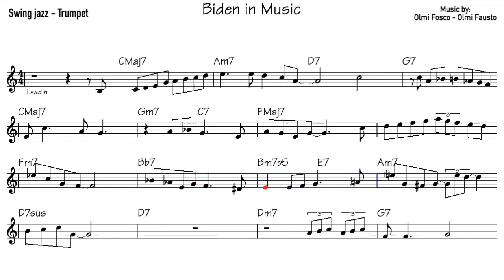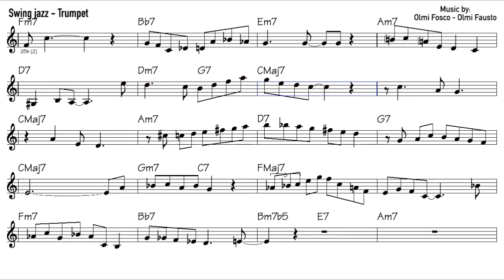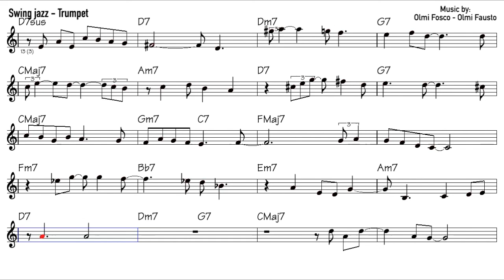"Biden in Music" - Trumpet jazz Improvisation lesson - Beginner Level - Score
Trumpet jazz Improvisation lesson - Beginner Level - "Biden in Music" - Score - Chet Baker
Methods for trumpet !